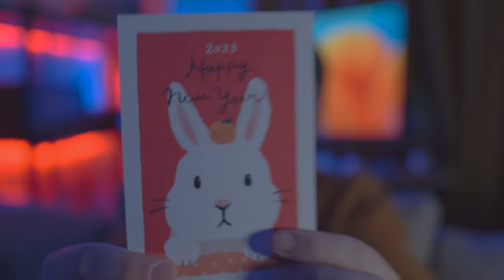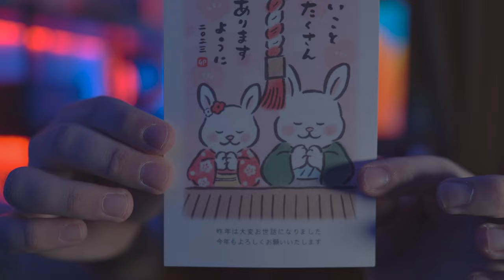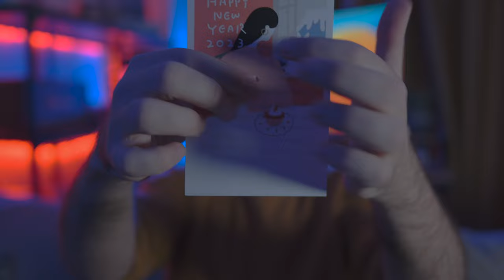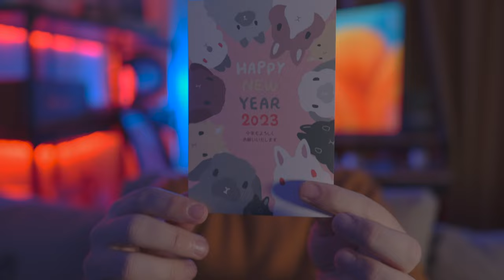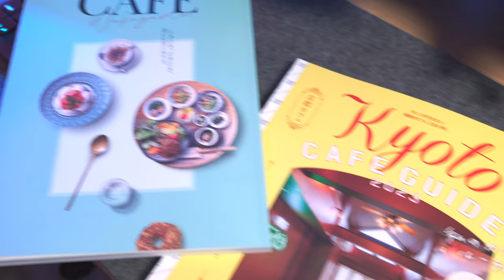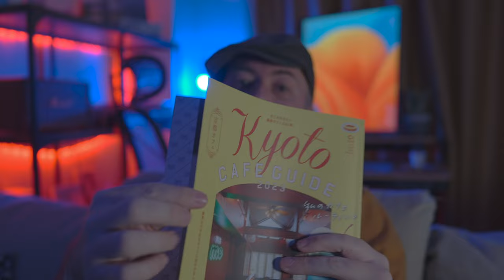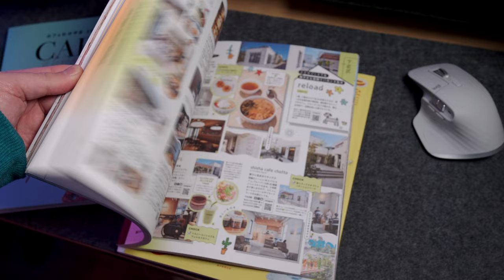Achats du Japon : cartes de nouvel an, organisateurs de câbles mignons et découverte de cafés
Premier épisode de La Belle vie du Kitsune Dandy ! Dans cette rubrique je vais vous présenter des choses que j'ai acheté au Japon. Et pour ce premier épisode je vous présente :

- Les cartes de voeux du nouvel an : et oui cette année c'est l'année du lapin et ça se voit !
- Des organisateurs de câbles de la marque ELAGO totalement Kawai à l'effigie des mascottes de LINE
- Les café Guide de Tokyo, Kyoto etc : car oui chaque année en début d'année c'est le moment des guides qui vous présentent les nouveaux cafés à la mode

00:00 Intro
00:47 Générique
00:59 Les cartes de voeux au Japon
06:34 Les organisateurs de câble Kawai de la marque Elago en colaboration avec Line
10:05 Les guide des cafés à Tokyo, Kyoto, Wakyama etc